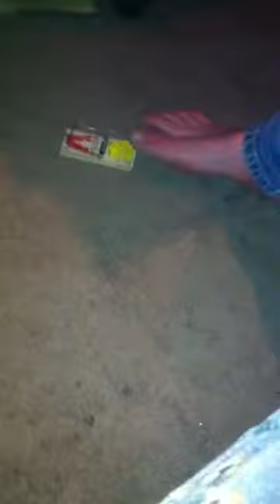Mouse trap challenge !!! Part 2